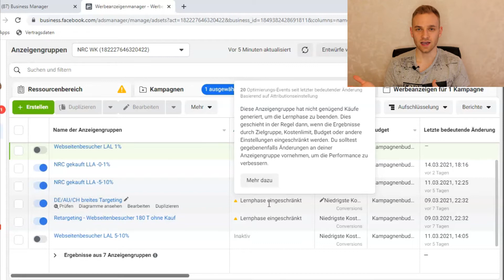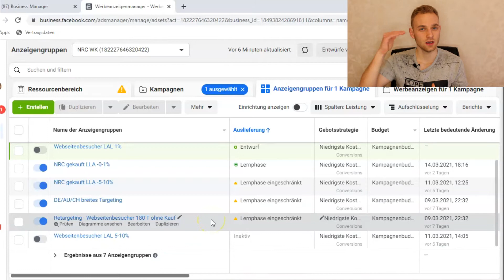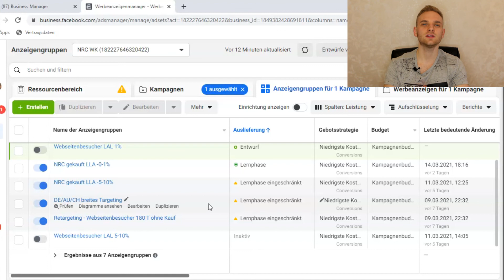Facebook Ads: Lernphase eingeschränkt - Das musst du tun!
Trage dich jetzt für eine kostenlose Strategiesession mit mir ein. Alle Infos erfährst du in diesem Video

Viele Facebook Advertisor kennen dieses "Problem". Man schaltet eine neue Anzeigengruppe oder Werbeanzeige, diese bekommt nicht genügend Conversions und Facebook sagt dann: "Diese Anzeigengruppe hat nicht genügend Käufe generiert, um die Lernphase zu beenden. Dies geschieht in der Regel dann, wenn die Ergebnisse durch Zielgruppe, Kostenlimit, Budget oder andere Einstellungen eingeschränkt werden. Du solltest gegebenenfalls Änderungen an deiner Anzeigengruppe vornehmen, um die Performance zu verbessern."

Da stellt sich für viele die Frage: "Okay, was soll ich jetzt tun? Soll ich auf Traffic umstellen?". Mit diesem Video möchte ich mal ein wenig Licht ins dunkle bringen, was das ganze Thema "Lernphase eingeschränkt" angeht.

Sichere dir jetzt unser kostenloses Infoblatt mit 7 Hacks, um deine Lead-Kosten zu senken und deinen ROI drastisch zu steigern